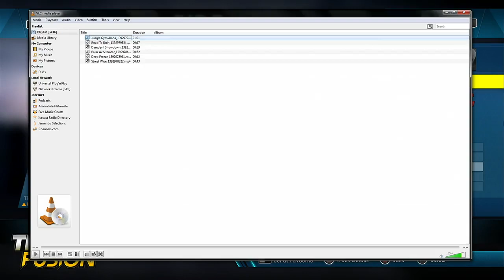Trials Fusion: Giant Bomb Unfinished 02/26/2014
Brad, some B-roll, and his new robot legs jump, flip, and superman off into the sunset.